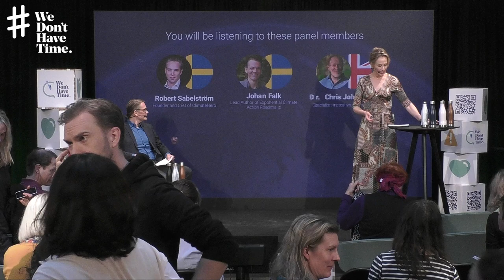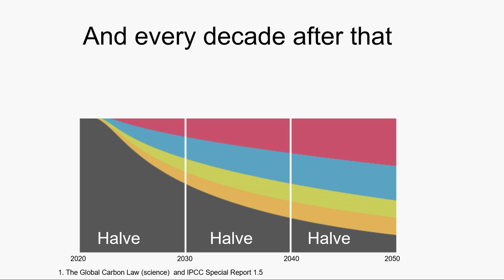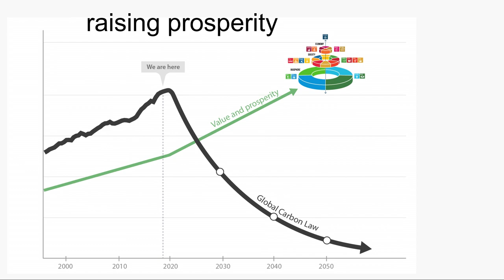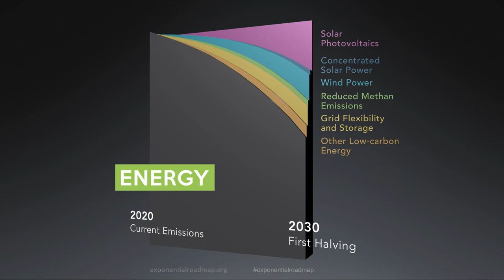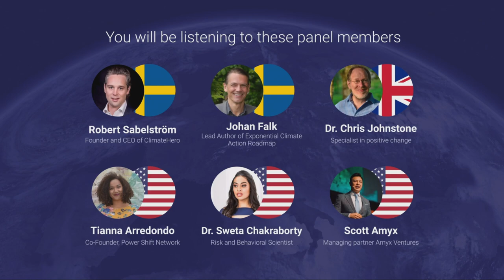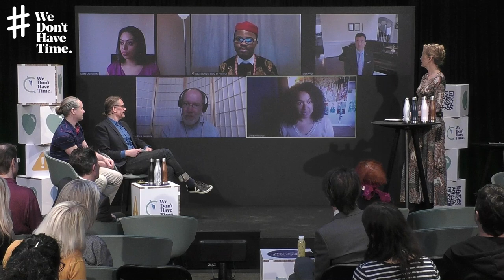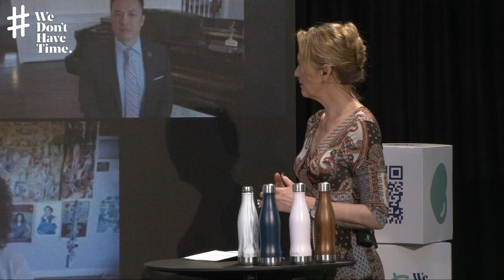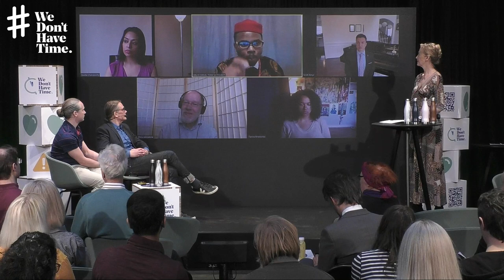WeDontHaveTime Climate Conference - Panel II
From We Don't Have Time's Climate Conference 2019 on Earth Day 22nd of April. Robert Sabelström, Johan Falk, Dr. Chris Johnstone, Tianna Arredondo, Sweta Chakraborty, Scott Amyx.